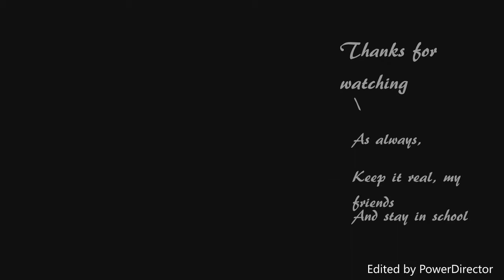Melted snow (259 vlog 247/248#)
SINCE WE ARE NOW ON THE SPRING SEASON, THE SNOW WILL BE MELTING A LOT. WHICH MEANS, THERE'S GOING TO BE LOTS AND LOTS OF MUDDY PUDDLES.

I'M NOT A DUMBASS I'M NOT A LAMEASS I'M THE SMARTASS

FAN MAIL: 259 VLOG STUDIOS FAIRBANKS, AK 99709 USA

AS ALWAYS, KEEP IT REAL, MY FRIENDS. AND STAY IN SCHOOL.